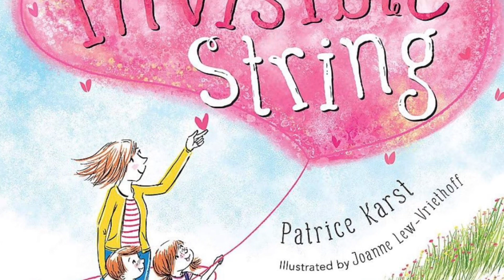MMM 30 January 2023